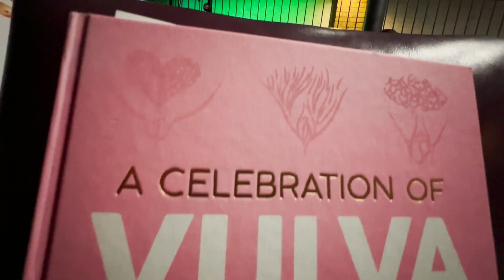Freedom: Women's Empowerment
Event created and organised by Brazilian women, with lectures on self-esteem, motivation, mental and emotional health, and lots of music.

Evento exclusivamente para mulheres Brasileiras com palestras sobre autoestima, motivação, saúde mental e emocional, e muita música.